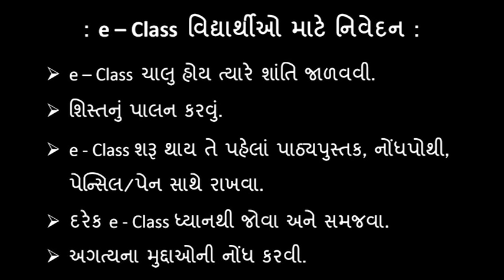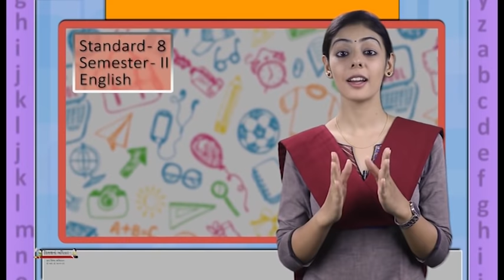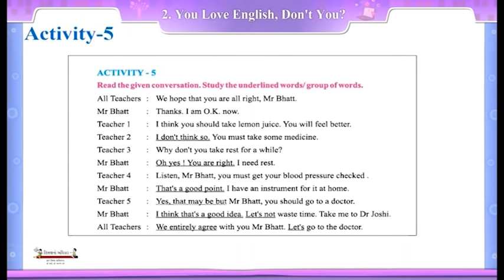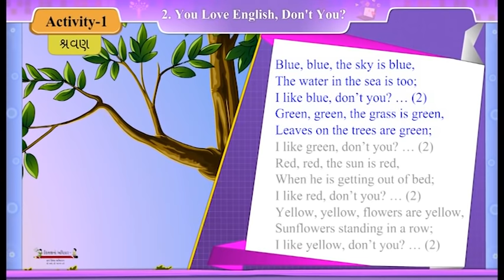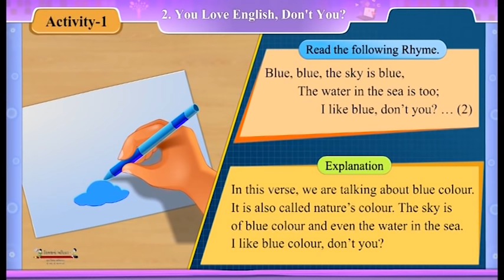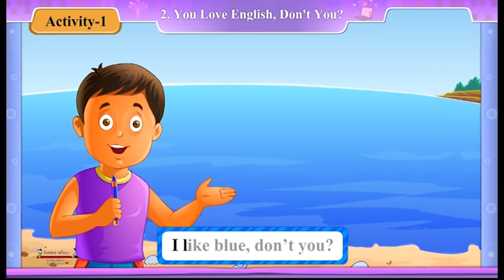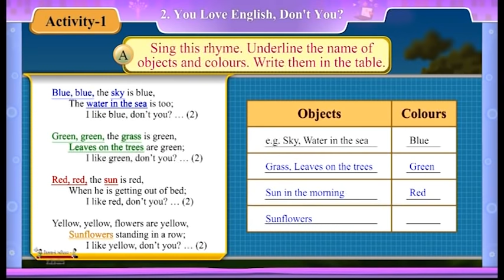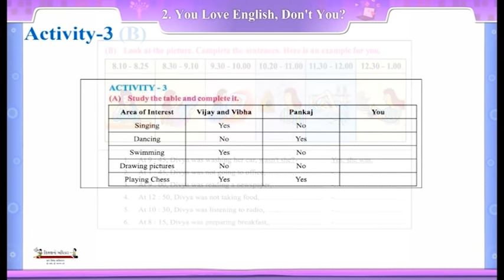English Standard 8 Semester 2 Chapter 2 'You love English' Episdoe 1